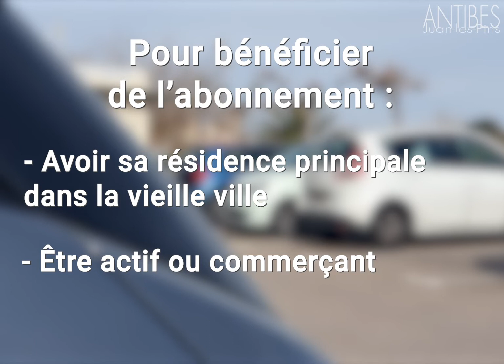Parking Abonnés au Ponteil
Les places de stationnement supprimées promenade Amiral de Grasse, pour la création d’un jardin, sont transférées au parking du Ponteil. Ces 22 places sont réservées aux abonnés à hauteur de 1€ par jour (soit 30€ par mois). Infos et renseignements : 📞 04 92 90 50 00 ou 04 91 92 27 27